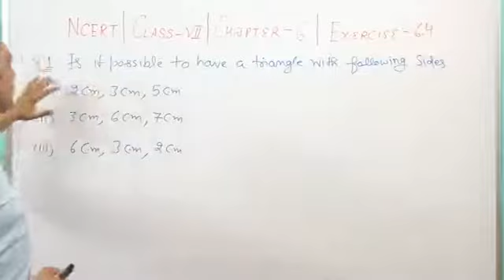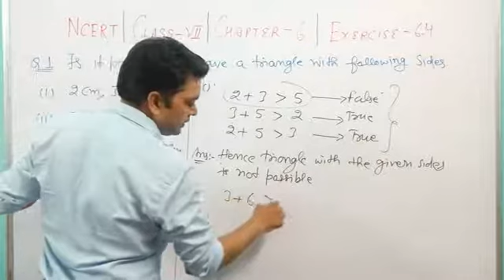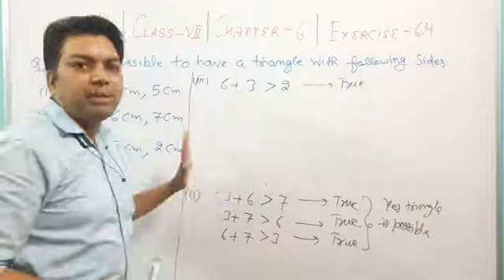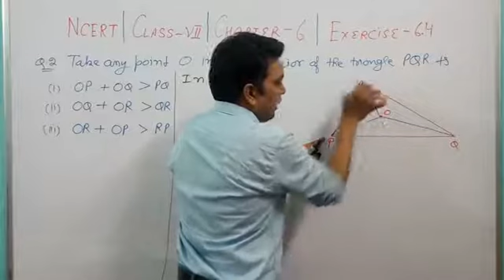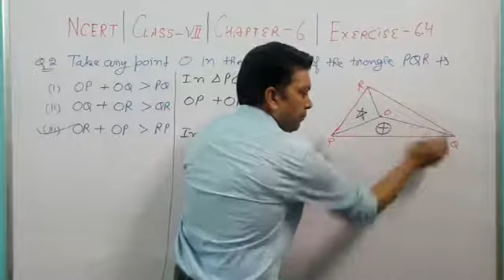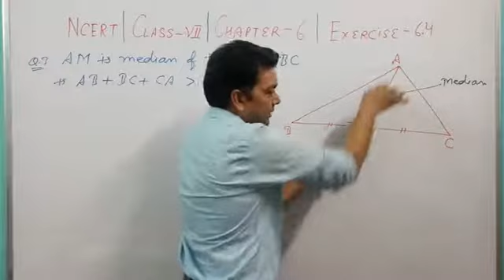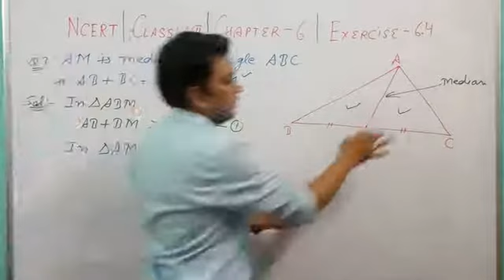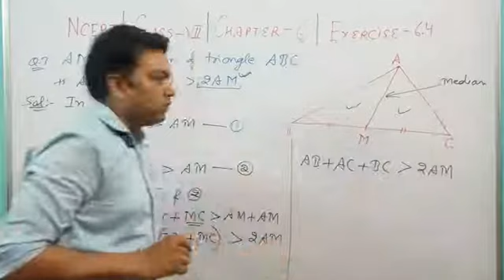Class-VII | Chapter-6 | Exercise-6.4 | Question No. 1, 2 and 3. | Solution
Triangle and its Properties - Solution for Class 7th mathematics, NCERT  solutions for Class 7th Maths. Get Textbook solutions for Maths from Mind Makers Classes.
With Sushil Kumar